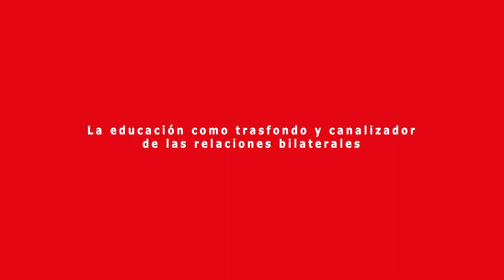Philippe Werner-Wildner y el desarrollo de la diplomacia cultural entre Chile y China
Cientista político de la Universidad Gabriela Mistral, aprovechó la oportunidad que entregan año a año las becas del gobierno chino para cursar en ese país un programa en relaciones internacionales el año 2011. Esta experiencia le permitió ganar nuevamente otra beca el 2016 con el objetivo de profundizar sus conocimientos en relaciones internacionales, principalmente en la ciudad de Wuhan. Más información en la nota publicada por el Programa Asia Pacífico